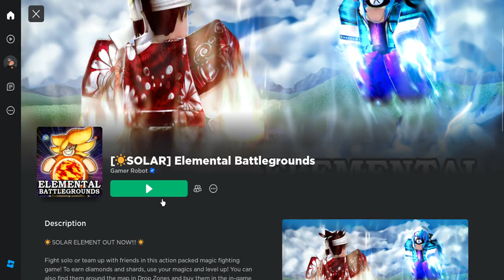Trying To Be The Fire King! In Elemental Battlegrounds!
Dis Cool 😎